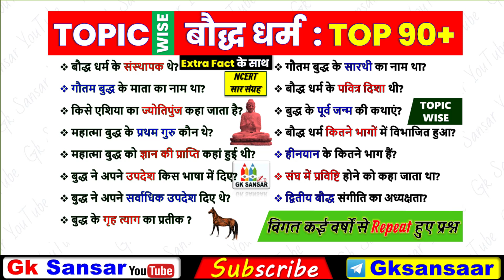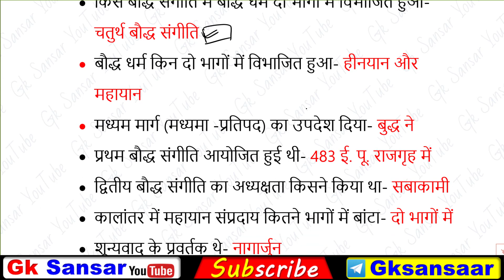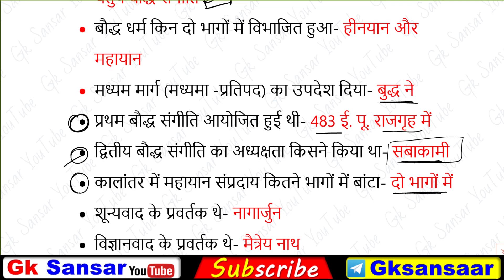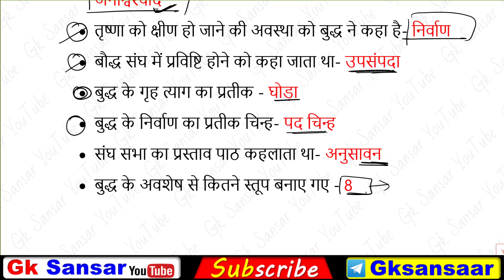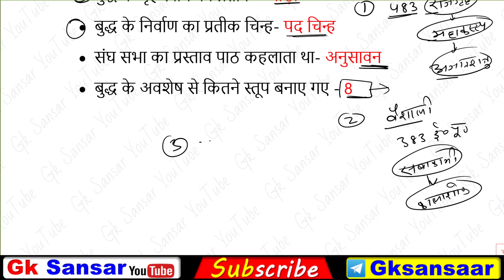बौद्ध धर्म | बौद्ध धर्म का इतिहास | Buddhism in Hindi | Ancient history | Buddhism Question-Answer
Dosto is video mein बौद्ध धर्म का इतिहास cover kiya hai. I hope aapke liye yeh video helpful hogi

दोस्तों...अगर आपको मेरी videos से मदद मिली हो..और आप चाहें तो चैनेल को subscribe करने के बाद जो join button है..उसे join करके आप अपनी तरफ से भी मुझें support कर सकते हैं..

पिटक को तीन भागों में विभाजित किया गया है, विनयपिटक, सुत्तपिटक और अभिधम्म पिटक

Additional Related Questions

महात्मा बुद्ध के कितने गुरु थे?
भगवान बुद्ध ने किसकी पूजा करते थे?
गौतम बुद्ध के गुरु का क्या नाम था?
बौद्ध धर्म के धर्म गुरु कौन है?
बुद्ध के प्रथम पांच शिष्य
गौतम बुद्ध के माता पिता का नाम
बुद्ध किस भगवान को मानते थे
गौतम बुद्ध के पांच सिद्धांत
गौतम बुद्ध के शिष्य का नाम
गौतम बुद्ध के गुरु का नाम
गौतम बुद्ध के सिद्धांत
गौतम बुद्ध को ज्ञान की प्राप्ति कहां हुई
गौतम बुद्ध को किस नदी के किनारे ज्ञान प्राप्त हुआ
गौतम बुद्ध के प्रथम उपदेश
गौतम बुद्ध के उपदेश
महात्मा बुद्ध के जीवन और शिक्षाओं का वर्णन कीजिए
बौद्ध धर्म के संस्थापक कौन थे
बौद्ध धर्म में कुल कितने संप्रदाय हैं?
महायान संप्रदाय के संस्थापक कौन थे?
महायान कितने प्रकार के होते हैं?
महायान और हीनयान कौन से धर्म के दो संप्रदाय थे *?

बौद्ध धर्म,बौद्ध धर्म से संबंधित महत्वपूर्ण प्रश्न उत्तर,bodh dharm important question answer,बौद्ध धर्म भारत का इतिहास,bodh dharm gk in hindi,ancient history gk question,ancient history mcqs,बौद्ध धर्म का इतिहास,baudh dharm,ancient history,baudh dharm history in hindi,buddhism,buddha history in hindi,history,buddha dharma history,prachin bharat ka itihas,budh ki mata ka naam,gautam budh,mahatma budhha ka itihas,buddhism gk in hindi,buddhism history